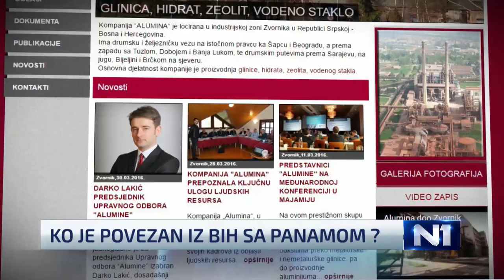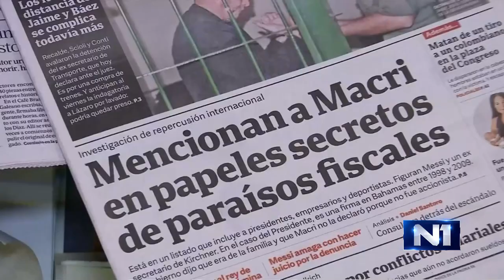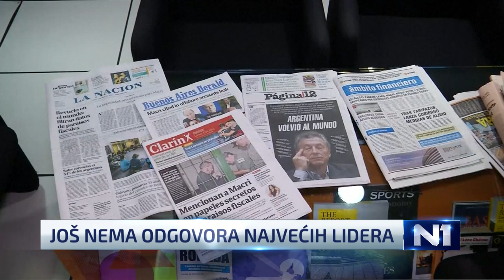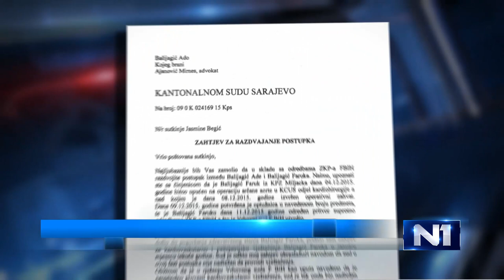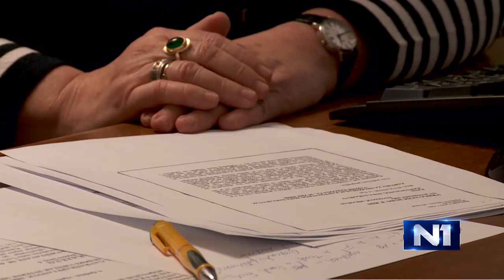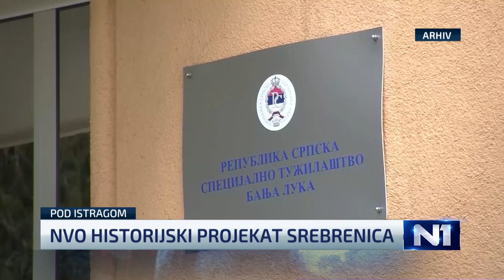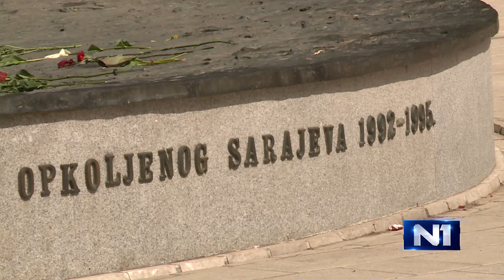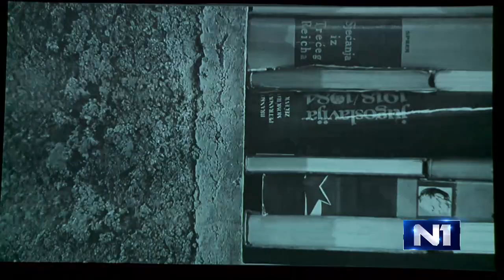Dnevnik u 19/Sarajevo/5.4.2016.